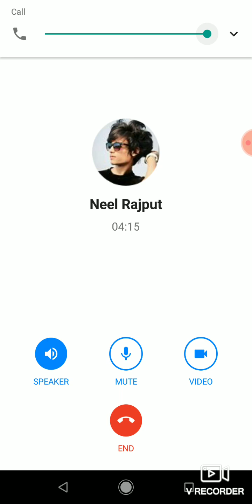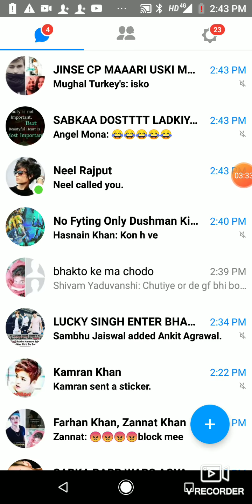CAALLL PARRR ROOO GYAA CHODDD KARRRR FARRRR HO GYAA